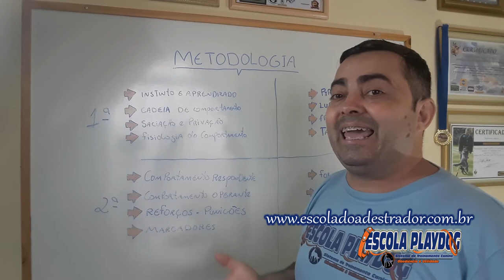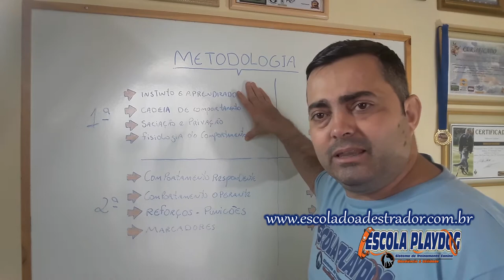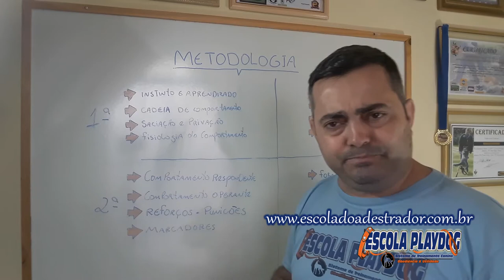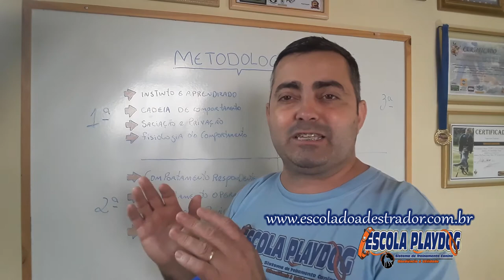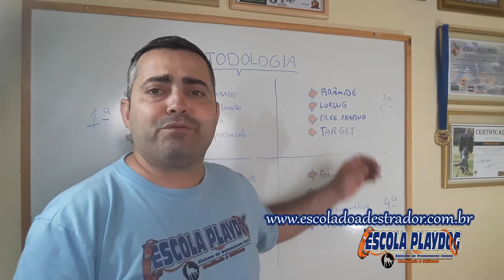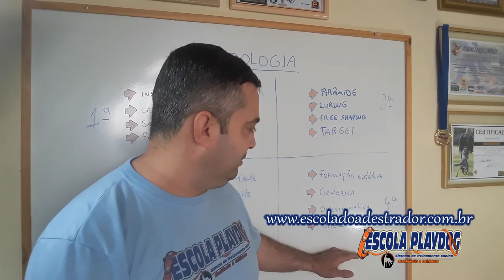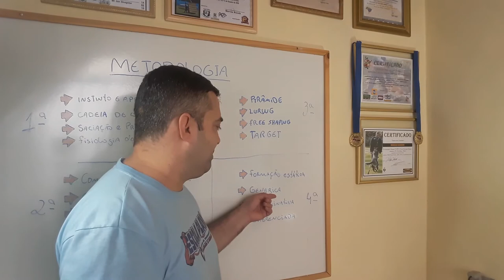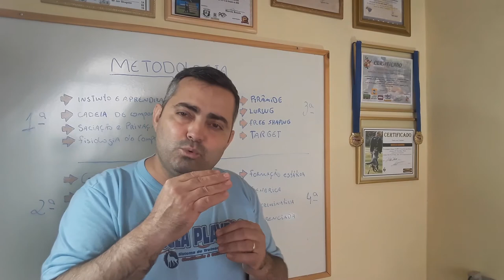vide aula explicativa do programa do curso